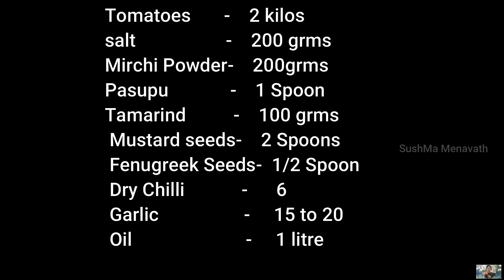పక్కా కొలతలతో టమాటో నిల్వ పచ్చడి || Tomato Pickle